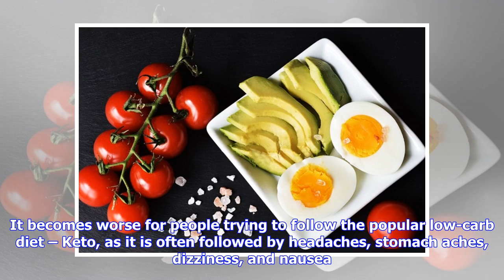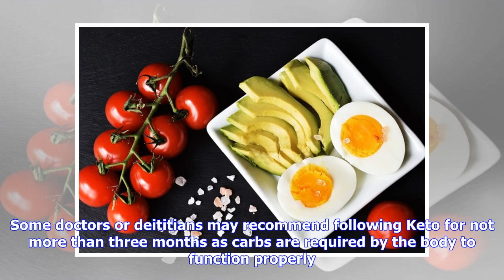Breaking News | Thinking of quitting Keto? Know how long it takes to show results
Thinking of quitting Keto? Know how long it takes to show results. [Representational Image]Creative Commons Sticking to any diet for a long period of time is a difficult task. It becomes worse for people trying to follow the popular low-carb diet – Keto, as it is often followed by headaches, stomach aches, dizziness, and nausea. The problems last only a couple days or weeks. But, people often tend to lose their patience and decide to give up. So, how long does it take to show actual results? Peo...